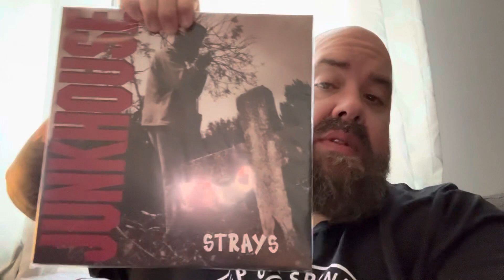Happy RSD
I show the only album I picked up today for RSD, Junkhoise Strays, and I give a quick review on the new Metallica album 72 Seasons.